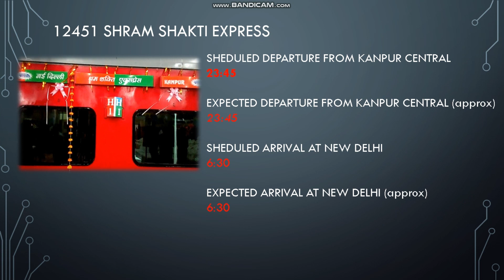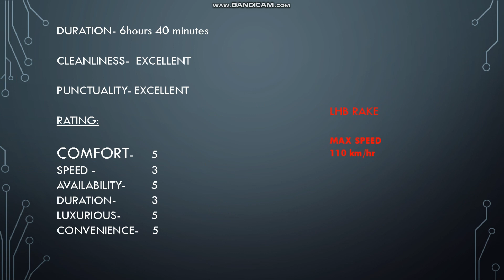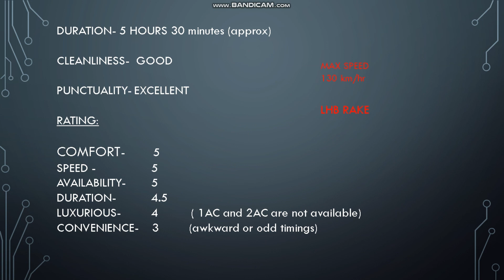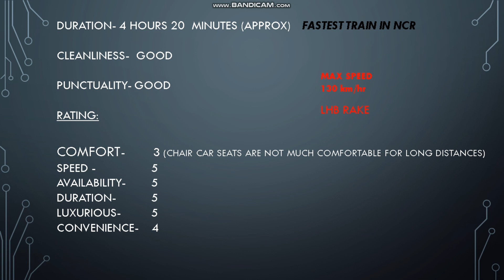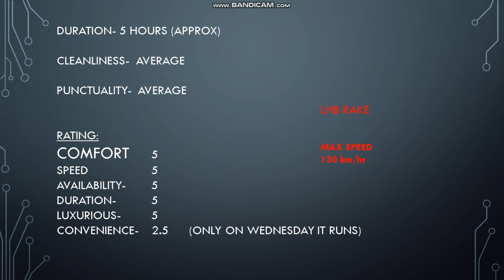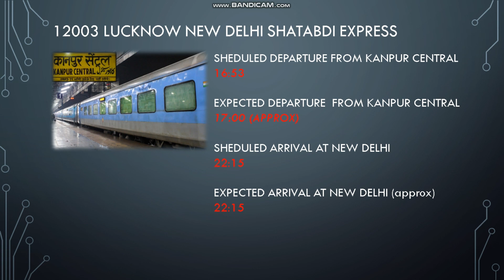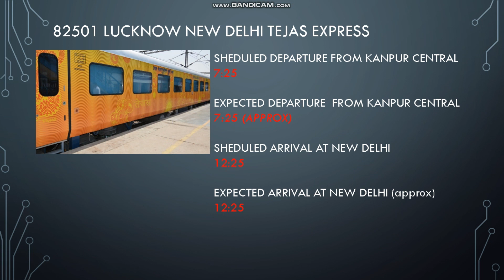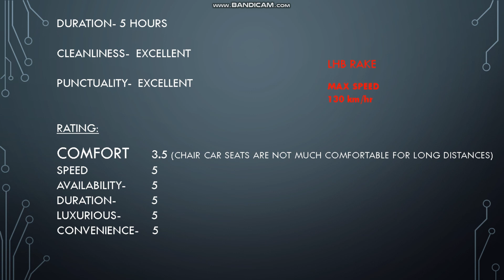TOP 7 trains for New Delhi from Kanpur Central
Note: Please don't quote me regarding the ratings which I have given as it depend from user to user.

Best 5 trains for New Delhi from Kanpur Central
1-IRCTC Lucknow New Delhi Tejas Express
2- Lucknow Shatabdi Express
3-  Kanpur Shatabdi Express
4- Agartala Anand Vihar Rajdhani Express
5-Vande Bharat Express
6- Prayagraj Anand Vihar Humsafar Express
7- Shram Shakti Express (pride of Kanpur)

Considering scores, I believe that all six trains are fabulous and one can choose anyone among them or any other train depending upon one's preferencesPlease don't quote me regarding the ratings which I have given as it depend from user to user.